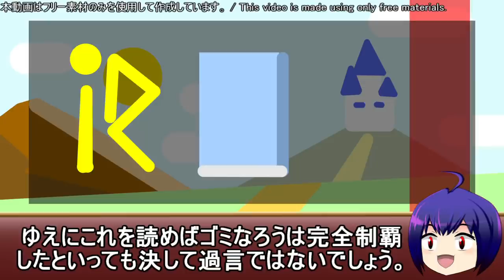究極ゴミ漫画レビュー「落ちこぼれ国を出る ～実は世界で4人目の付与術師だった件について～」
作品感想
　酷すぎる。無味＆腐臭～テンプレの風味を添えて～